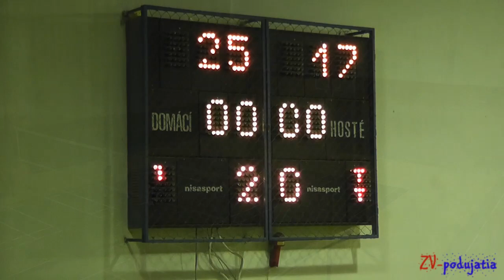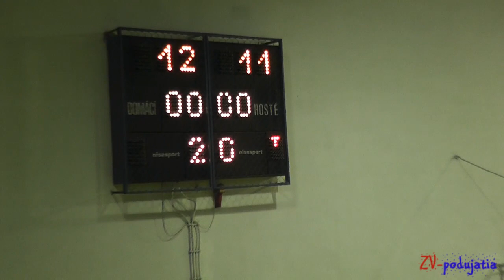TJ Slávia TU Zvolen - MŠK Kysucké Nové Mesto 3:0